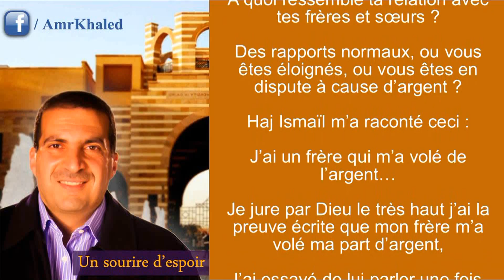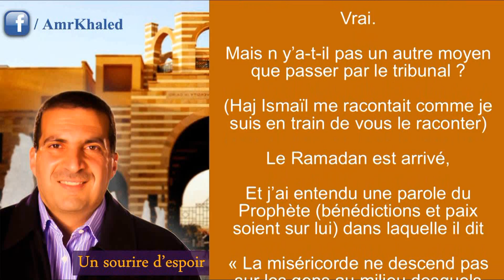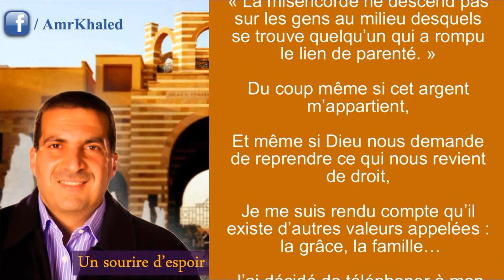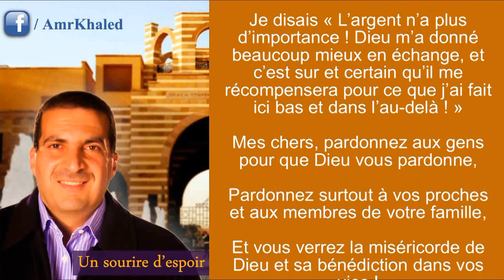Mon frère m'a arnaqué - "Un sourire d'espoir 1" Amr Khaled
Quand la vie semble difficile, Parfois nous avons besoin d'entendre une nouvelle idée qui nous aide, entendre un bon comportement qui nous protège, entendre une histoire ou une anecdote d'une autre personne qui a réussi... Quand on entend son histoire, un sourire d'espoir se dessine sur notre visage.

L'émission "Un sourire d'espoir" tous les jours sur la radio "nougoum fm" dessine sur nos visages des idées, des bonnes manières, de la joie nous aidant à avoir plus d'espoir dans nos vies.

Au nom de Dieu, le tout Miséricordieux, le très Miséricordieux :

Bienvenue avec un nouveau sourire d'espoir.
L'épisode d'aujourd'hui raconte l'histoire de Haj Ismaïl,
C'est lui-même qui me l'a racontée il y'a 7 ou 8ans...
Et jusqu'à maintenant je n'arrive pas à l'oublier.
L'histoire concerne les rapports entre frères et sœurs,
L'importance des liens de parenté,
Et surtout à l'approche du mois sacré de Ramadan...
As-tu de bons rapports avec les membres de ta famille ?
Y'a-t-il des personnes de ta famille à qui tu ne parles plus ?
Je te demande sérieusement :
A quoi ressemble ta relation avec tes frères et sœurs ?
Des rapports normaux, ou vous êtes éloignés, ou vous êtes en dispute à cause d'argent ?
Haj Ismaïl m'a raconté ceci :
J'ai un frère qui m'a volé de l'argent... Je jure par Dieu le très haut j'ai la preuve écrite que mon frère m'a volé ma part d'argent,
J'ai essayé de lui parler une fois, puis deux, puis trois...
Et j'ai demandé à notre grand frère de lui parler pour le raisonner, mais ca n'a servi à rien...
Il ne voulait écouter personne, alors j'étais obligé d'aller au tribunal,
Notre père est décédé, et je sais que ca lui fait du mal dans sa tombe... Mais c'est mon droit, je veux juste reprendre ce qui m'appartient.
J'ai attaqué mon propre frère en justice...
Et on ne se parlait plus,
Et j'ai demandé à mes enfants de couper les liens avec ses enfants,
« N'allez jamais les voir, ne leur téléphonez jamais... Cet homme a arnaqué votre papa ! »
En disant ces paroles, j'avais mal au cœur...
Notre mère est aussi décédée, et dans sa tombe cette situation doit la faire souffrir... Que ses enfants, qui sont sortis du même ventre se fassent la guerre pour une histoire d'argent.
Parfois quand je priais, je ressentais une brulure au fond de moi...
Est-ce que Dieu est satisfait de moi ?
Mais Dieu nous a dit de reprendre ce qui nous appartient...
Vrai.
Mais n y'a-t-il pas un autre moyen que passer par le tribunal ?
(Haj Ismaïl me racontait comme je suis en train de vous le raconter)
Le Ramadan est arrivé,
Et j'ai entendu une parole du Prophète (bénédictions et paix soient sur lui) dans laquelle il dit
« La miséricorde ne descend pas sur les gens au milieu desquels se trouve quelqu'un qui a rompu le lien de parenté. »
Du coup même si cet argent m'appartient,
Et même si Dieu nous demande de reprendre ce qui nous revient de droit,
Je me suis rendu compte qu'il existe d'autres valeurs appelées : la grâce, la famille...
J'ai décidé de téléphoner à mon frère, je lui ai dit «Hussein, je sais que tu m'as volé de l'argent... Je suis sur de ce que je dis, mais on est en plein mois de Ramadan, et je veux que la miséricorde de Dieu descende sur moi... Hussein je te pardonne, je te souhaite une bonne année.
Je t'invite à venir avec tes enfants, pour que les petits se retrouvent, je n'aime pas que les frères et les cousins rompent leurs liens de parenté. »
Nos enfants ont repris contact,
Et quand je me suis retrouvé seul dans ma chambre, j'ai pleuré en demandant à Dieu de me rembourser cet argent que j'ai perdu...
(Haj Ismaïl m'a juré)
Par Dieu je jure que cette nuit j'ai vu le Prophète (bpsl) dans mon rêve... Il m'a dit «Ô Ismaïl viens faire un pèlerinage avec moi, je veux qu'on tourne ensemble autour de la Ka'aba »  (La Mosquée sacrée à La Mecque)
Je me suis retrouvé en train de faire un pèlerinage avec le Prophète (bpsl), et au réveil je pleurais et riais en même temps.
Je disais « L'argent n'a plus d'importance ! Dieu m'a donné beaucoup mieux en échange, et c'est sur et certain qu'il me récompensera pour ce que j'ai fait ici bas et dans l'au-delà ! »
Mes chers, pardonnez aux gens pour que Dieu vous pardonne,
Pardonnez surtout à vos proches et aux membres de votre famille,
Et vous verrez la miséricorde de Dieu et sa bénédiction dans vos vies !
Un sourire d'espoir pour vous et vos enfants.

Merci,
Et que la paix soit sur vous ainsi que la miséricorde de Dieu et sa bénédiction.